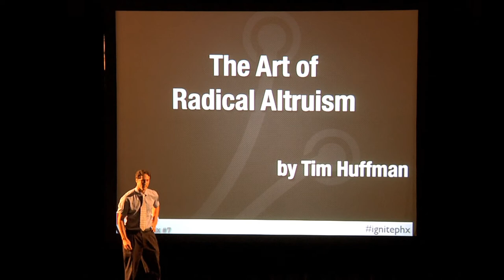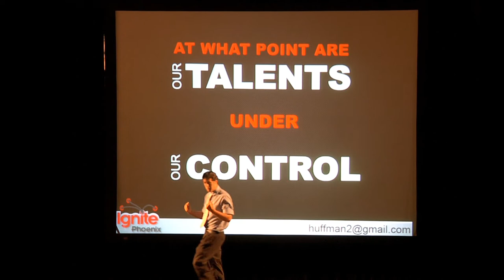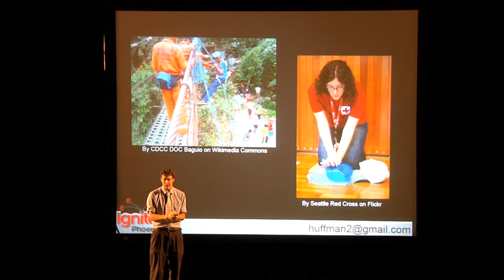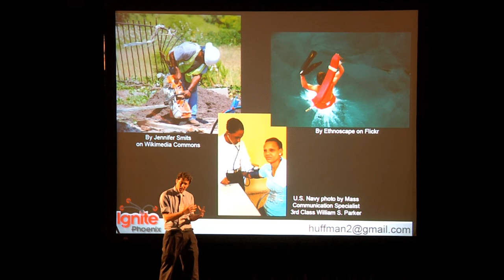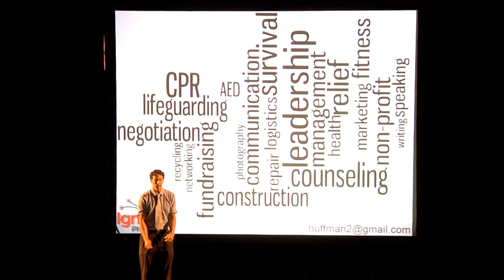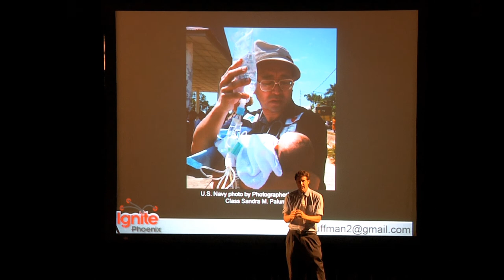Ignite Phoenix #7 - The Art of Radical Altruism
Presenter: Tim Huffman

Biography: When not starting peaceful revolutions, Tim spends his time rock climbing and studying communication at the Hugh Downs School at ASU.

Description: Radical altruists unite! We have gym memberships to hone our bodies and go to school to hone our minds... why not create a training ground to improve our ability to solve social problems and respond in times of need?

The goal of this project is to save the world. The method: develop an intensive philanthropic training program.